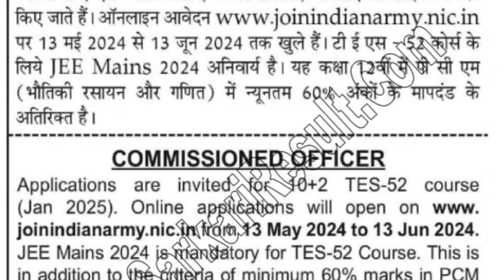आर्मी नयी भर्ती 2024 | Army new vacancy 2024 | Indian Army recruitment 2024 | Indian Army new bharti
आ गई आर्मी नयी भर्ती | Army new vacancy 2024 | Army TES recruitment 2024 | Indian Army new bharti

army new vacancy notification

army ki new bharti

army TES recruitment 2024

army TES new vacancy 2024

army TES notification 2024

army TES vacancy full information

indian army girls vacancy

army girls recruitment 2024

army female vacancy